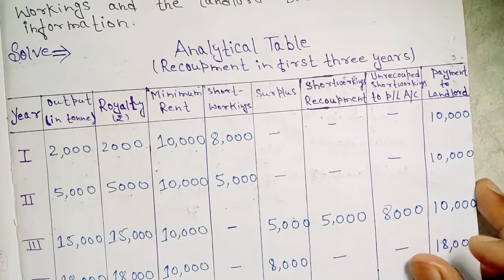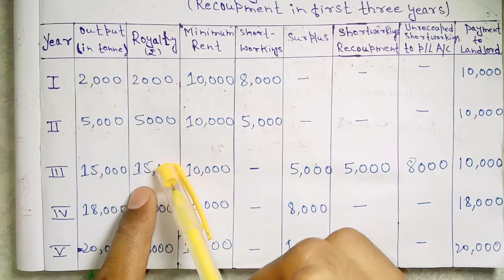Viewer's Request !! How to make Royalty A/c, Shortworkings A/c And Landlord A/c !! Deepak Sinha ll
Hi Everyone!

In this video, we're gonna learn how to make Royalty A/c, Shortworkings A/c And Landlord A/c.

Playlist for Ch - Royalty Account